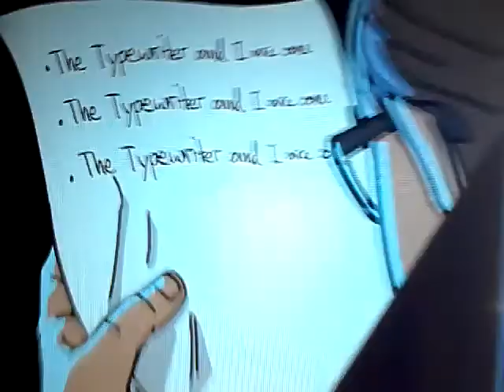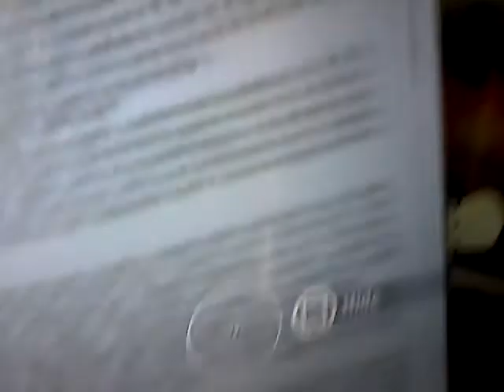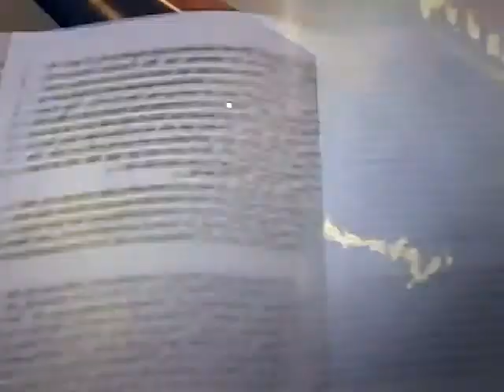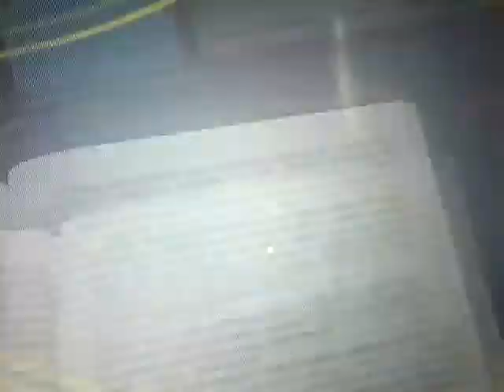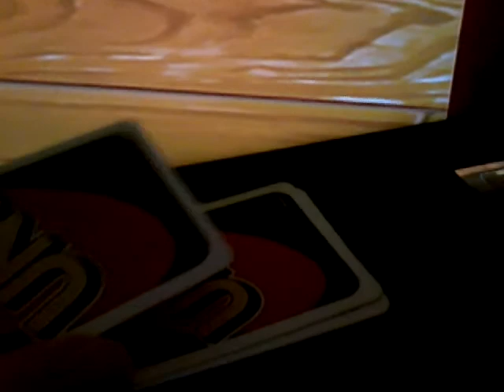Goosebumps dead of night gameplay